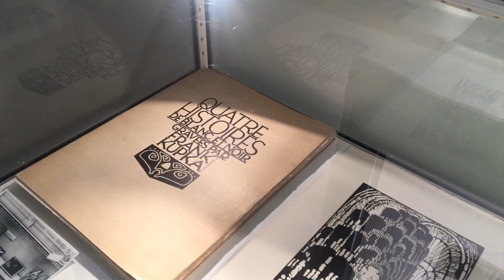Exposition BIOMORPHISME 1920-1950, du 11 avril au 29 juin 2019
Un regard sur notre exposition consacrée à l'art biomorphe dans les années 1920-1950.

Peinture, sculpture, photographie, relief : des supports variés pour une sélection d'œuvres majeures d'artistes tels que Jean Arp, Joan Miró, Laszlo Moholy-Nagy, André Masson, César Doméla, Brassaï, Man Ray, Auguste Herbin, Georges Valmier, Jean Hélion ou encore Léon Tutundjian.

Exposition du 11 avril au 29 juin 2019
Galerie Le Minotaure, 2 rue des Beaux-Arts & Galerie Alain le Gaillard, 19 rue Mazarine
75006 Paris